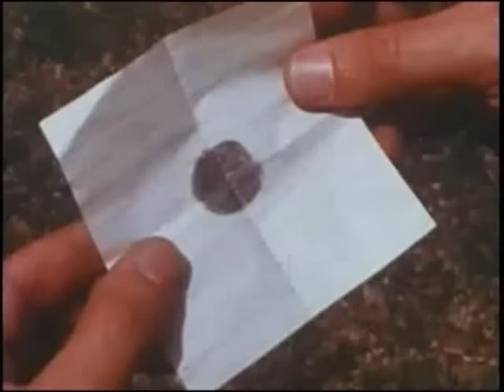The Lottery 1969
Lot of comments from people upset over the story, here's some context about that anger

Encyclopedia Britannica presents The Lottery (1969)
dir. Larry Yust